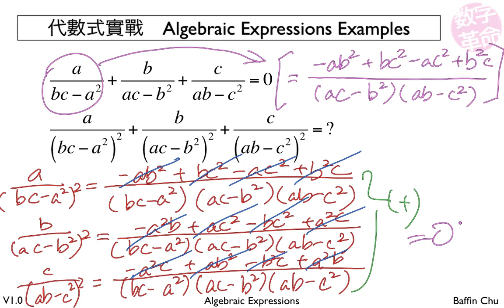1 001 Algebraic Expressions 21